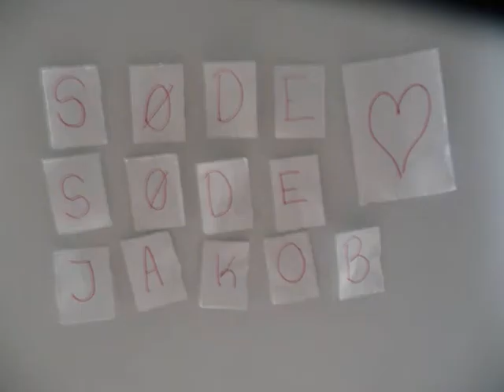Forpulet Perfekt - Louise Dubiel (T.M.D. music video)